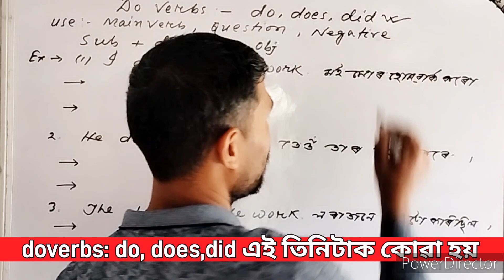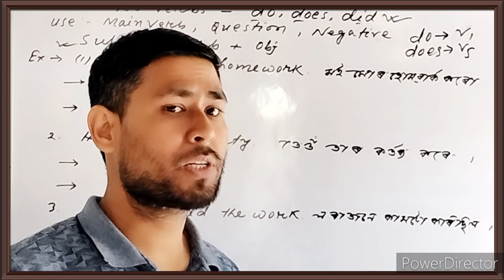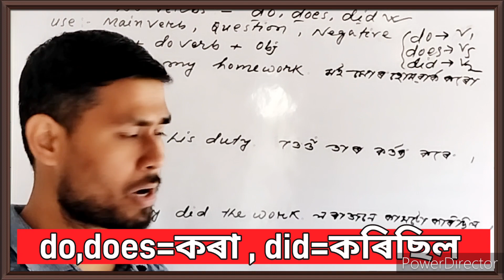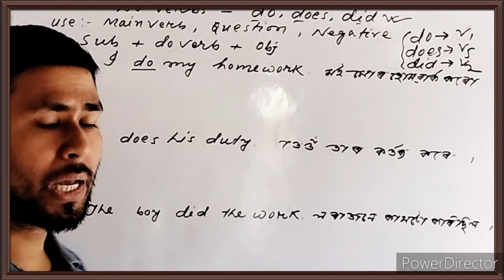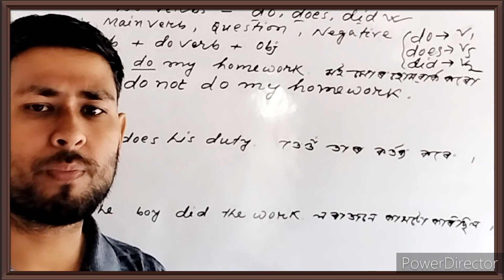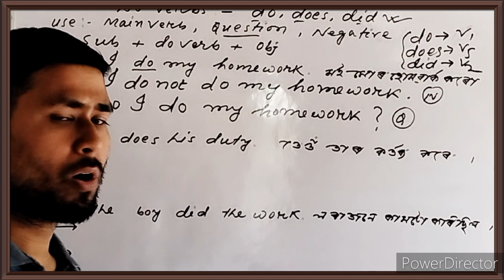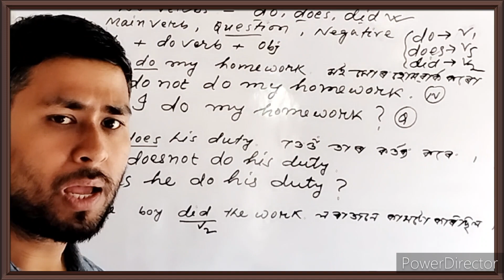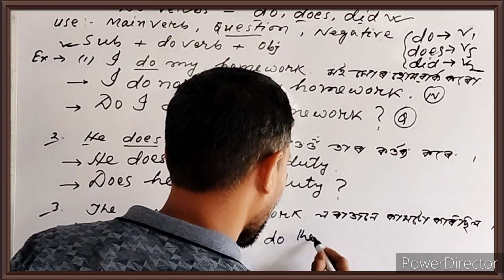Do does Did in Spoken English sentences Grammar | use of Do Does in Tense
modal verbs in english grammar class 11 question answer,
auxiliary verbs in english grammar with examples class 9,
how to use auxiliary verbs in english,
auxiliary verbs in english grammar,
modal verbs in english grammar 12 class